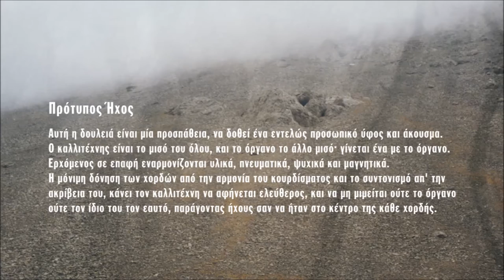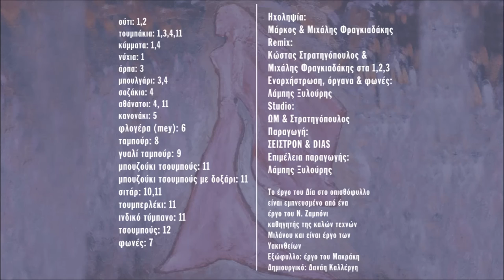Η ΣΥΓΚΟΜΙΔΗ ΕΙΝΑΙ ΜΕΓΑΛΗ - ΛΑΜΠΗΣ ΞΥΛΟΥΡΗΣ | Official Audio Release © 2003